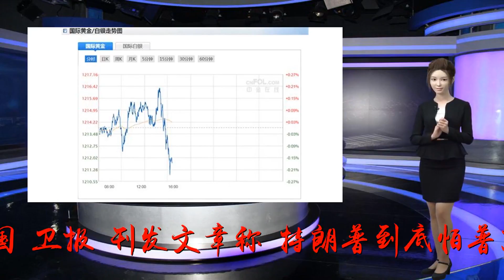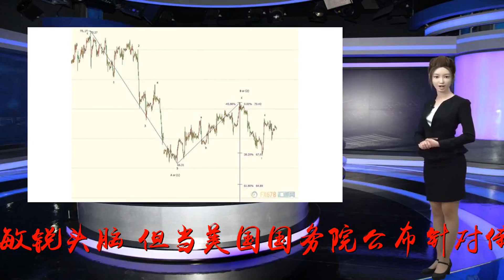英媒：为什么美国对俄罗斯实施制裁，他的推特异乎寻常地保持沉默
谢谢！编译：王德华当美国国务院公布针对俄罗斯的大规模新制裁措施时，特朗普的Twitter账户却出奇地沉默。这更加重了人们对特朗普和普京关系的猜测。英国《卫报》刊发文章称，特朗普到底怕普京什么？译文如下：最近几天，特朗普在推特上厚颜无耻地表达了自己对各种话题的个人看法，从伊朗政权无可救药的邪恶，到篮球巨星詹姆斯的敏锐头脑。但当美国国务院公布针对俄罗斯的大规模新制裁措施时，特朗普的Twitter账户却出奇地沉默。对这种怪异行为有什么可能的解释?也许正在新泽西州的高尔夫俱乐部度假的特朗普，正忙着挥杆。或者，他忽略了美国国务院所说的任何事情；或者，他可能正在经历一场普京精神错乱综合症的新一轮较量——这是特朗普精神错乱综合症的另一面。白宫新闻秘书萨拉将特朗普精神错乱综合症定义为民主党人和“自由派”对总统的一言一行做出的病态负面、下意识的反应。她上周说，这是一种“主要流行病”。普京精神错乱综合症(PDS)更为罕见。总之，受害者相信俄罗斯总统是一个伟大的人，不希望听到任何反对他的言论。特朗普表现出普京精神错乱综合症症状已经有一段时间了。他断然拒绝了美国情报官员的一致意见，即克里姆林宫在2016年的总统选举中插手干预。他多次将美国联邦调查局对俄罗斯的调查，描述为一场政治迫害。大家都说，在上个月的赫尔辛基峰会上，特朗普让普京搭便车。他显然让普京摆脱了困境，如在乌克兰和叙利亚发动战争，破坏稳定的东欧，颠覆西方民主国家，去年3月的叙利亚化学武器攻击，以及新制裁的起源前间谍中毒案。在这种情况下，“显然”是一个必要的词，因为——异乎寻常地——没有公开记录在芬兰讨论过什么。就连特朗普的国家情报总监科茨也表示，他被蒙在鼓里。普京精神错乱综合症让患者效仿普京，比如对所有事情保密。因此，当共和党参议员保罗本周表示，他已经把特朗普的一封私人信件交给了他在克里姆林宫的密友时，外界对信件内容的猜测非常激烈。特朗普是否在秘密向普京透露新的制裁措施?或许他的信是普京放心，新的制裁并没有反映出他自己的观点，甚至他也会减轻制裁做些工作。白宫后来表示，这封信不过是一封“介绍信”，目前还不清楚保罗是否与这位俄罗斯领导人举行了会晤。然而，由于官方缺乏透明度，加之特朗普对俄罗斯多面恶意活动的纵容态度令人费解，这种猜测并非完全疯狂。特朗普宣称的目标是改善与莫斯科的关系。如果能在不损害西方安全和价值观的情况下实现这一目标，很少有美国人会反对。问题是，大多数人认为，普京没有做任何值得缓和的事情——可能是在利用特朗普的天真或其他未知的、更险恶的弱点。特朗普在他自己的政府和整个华盛顿都是孤立的。他的鹰派国家安全顾问博尔顿、五角大楼马蒂斯、国会的多数议员，以及最近以黑客罪名起诉12名俄罗斯人的司法部，都认为普京领导下的俄罗斯是一个不应被姑息的敌对势力。特朗普在制裁问题上莫名其妙的沉默，再加上19个月来的敷衍，加剧了美国政治中可能最大的疑问，特朗普到底怕普京什么？